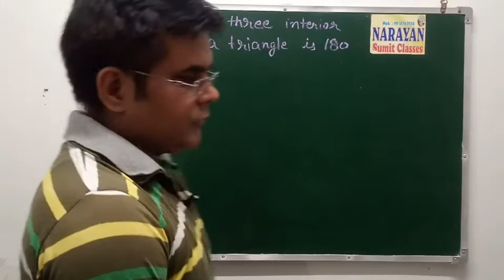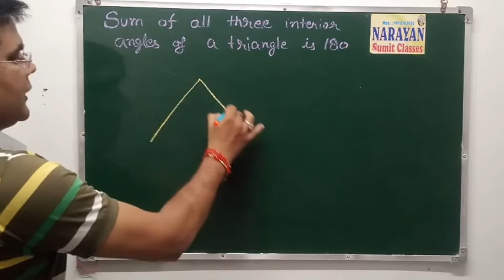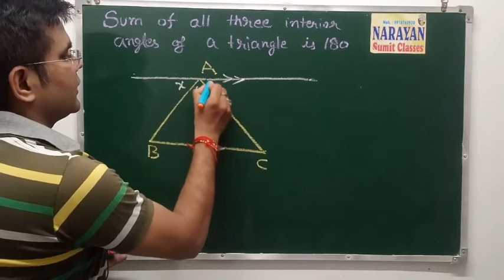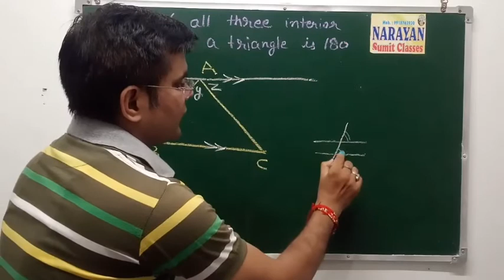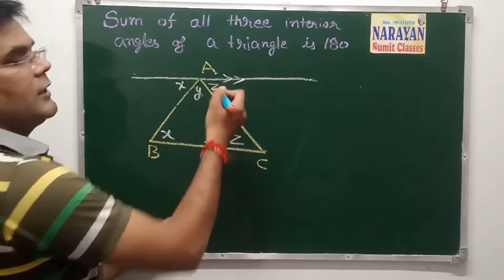why 180 is the sum of angles of a triangle : NARAYAN sumit classes